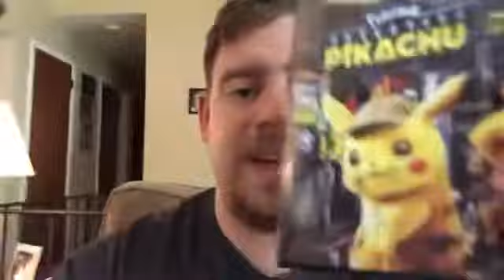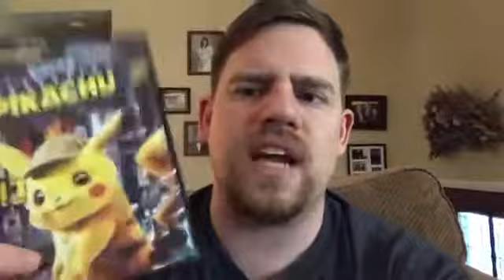Detective Pikachu Review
Finally I review the live action adaptation of Detective Pikachu. Gotta catch em all!!